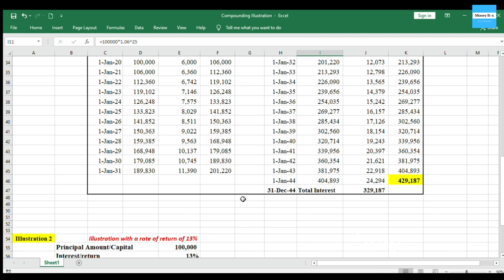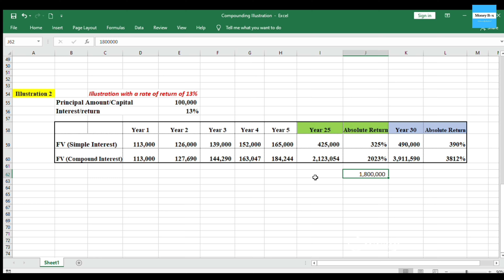Power of Compounding on your Investments / ലോകത്തെ എട്ടാമത്തെ അത്ഭുതം !! / Ep#18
കൂട്ടുപലിശ - നിങ്ങളുടെ ജീവിതം മാറ്റിമറിക്കും സാമ്പത്തികമായി ... ഉറപ്പ്
Hello everyone, Here I am trying to explain you a magical mathematical formula which can be followed while making investments and can change your life financially and that is the Power of Compounding. Compounding is a growth process, how our money or investments can grow exponentially over a period of time. While making any investments - Time is your Best Friend, small or big you have to set aside a part of your earnings for future needs and that has to be left untouched and if possible make it regular so that the growth will be phenomenal over long periods. Power of Compounding works well with SIP in Mutual Funds. Be disciplined and understand the Power of Compounding !!!

Whatsapp - 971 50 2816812 (Dubai)